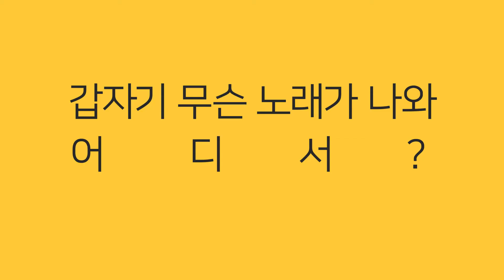[티볼리의 깜짝 이벤트 성공 비결]